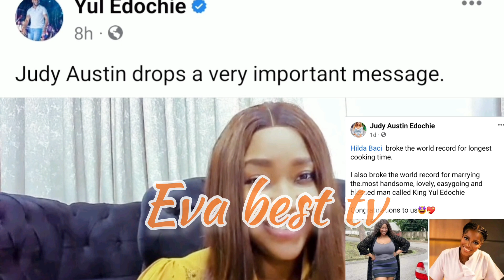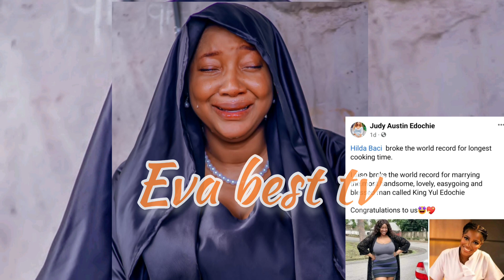🙆‍♂️Yul Edochie Elder Brother Uche Publicly Defend Judy Austin Shortly After Their Family Meeting